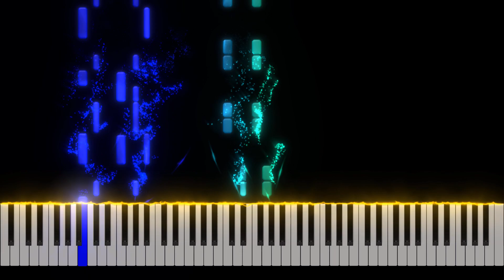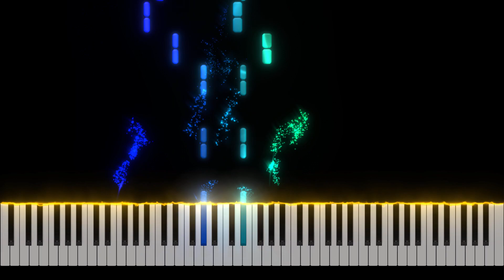Kahoot Lobby Theme - Piano Tutorial [Nivek.Piano]